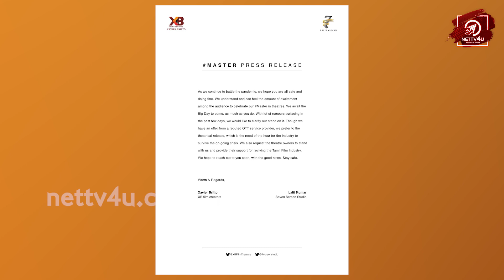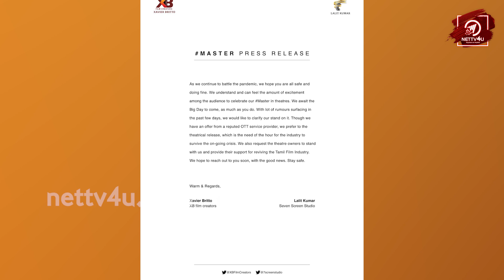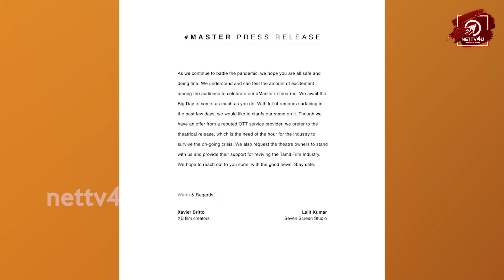OFFICIAL : Master Release Press Release || Vijay